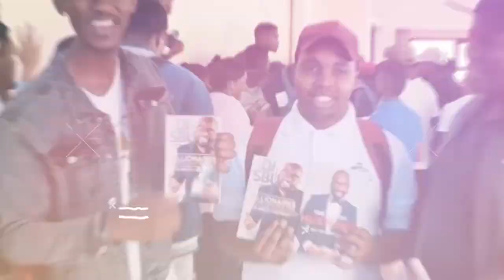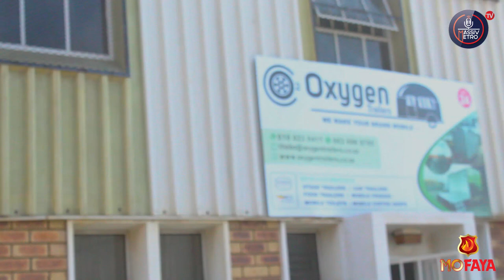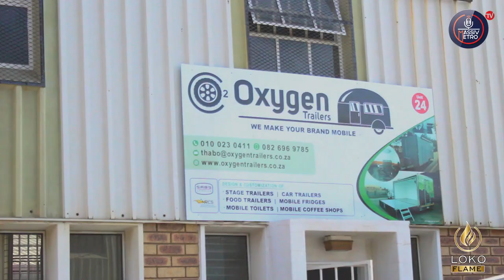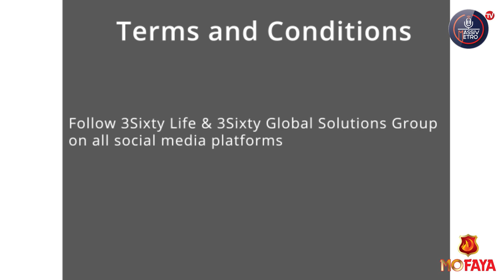CovidBizSaver R20K Winner : Oxygen Trailers | Engineering company | Thabo is the founder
The Hustlers Corner SA Podcast with DJ Sbu
He talks to some of the world's best hustlers sharing their stories to inspire a new generation.

CONGRATULATIONS TO THIS WEEK'S R20K WINNERS

Oxygen Trailers | Engineering company | Thabo is the founder

They win themselves R20K CovidBizSaver courtesy of @3sixtygsg12

DJ Sbu partners with Mr Khandani Msibi from 3 Sixty Global Solutions to save businesses during the world pandemic of COVID 19. Mr Msibi commits R400K to small businesses on the hashtag social media trend, DJSBU (Market your business every Saturdays on Twitter). Winners will be announced every week. Each winner will win R20K for their business.

Upload a 1 to 2 minutes video of yourself on all your social media platforms.

The video must include

1. Introduction to your business.

2. How Covid-19 has affected your business.

3. How the R20k will save your business.

TERMS & CONDITIONS

● Must have been in business for a minimum of 6 months.

● Must be following @3sixtylife + @thehustlerscornersa on all social media platforms.

● Must be a subscriber to The Hustlers Corner SA Podcast YouTube Channel.

Shot: @blvcksteph
Edit: @blvcksteph